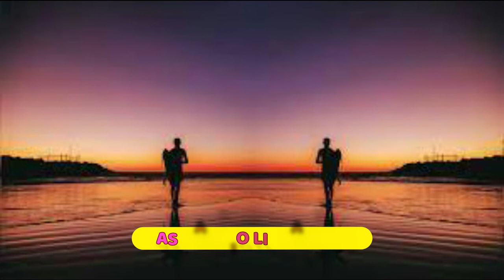Climbing Reed Mathis music (copyright free music)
Follow asn audio library!